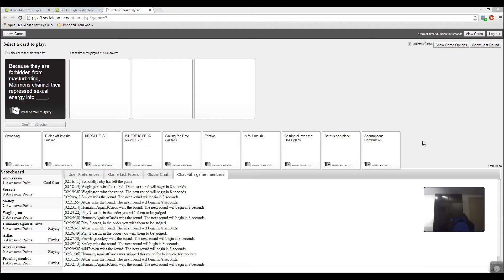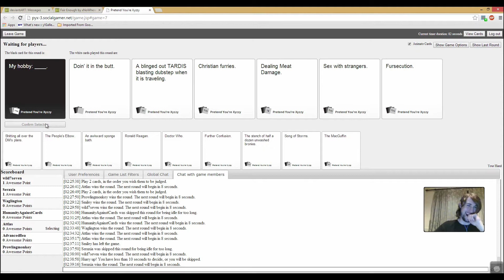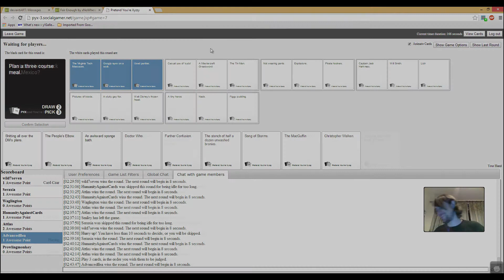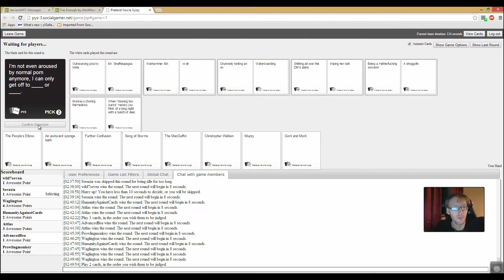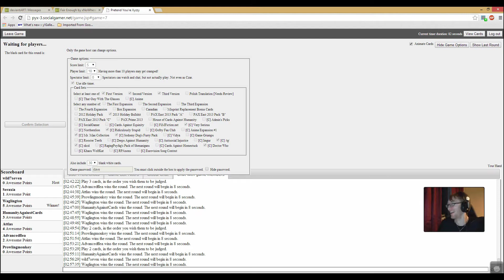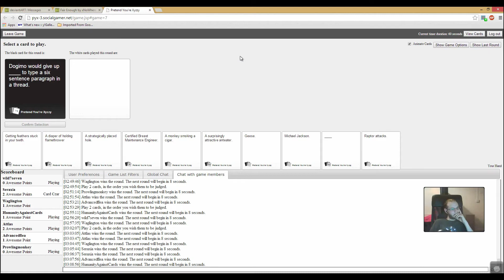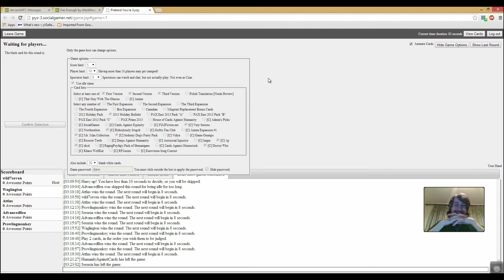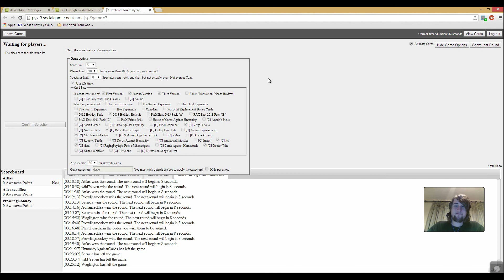Cards Against Humanity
This video isn't so much about the card game as it is the people playing it. We had a lot of fun when we were playing this. I Recorded about 2 hours worth of video but I cut it to the parts where we were just plain old having FUN.